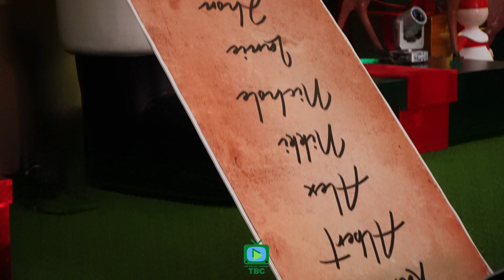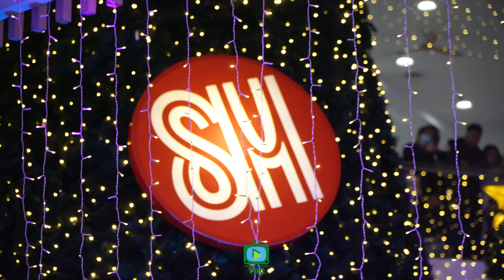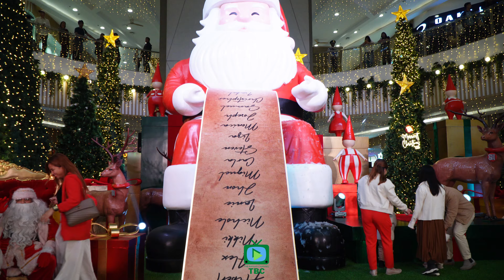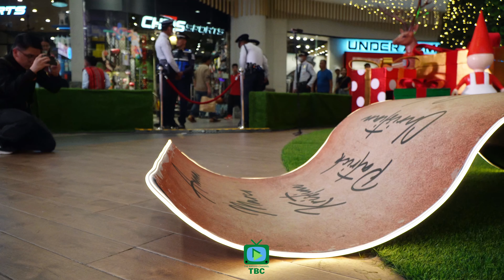SM CITY BAGUIO CHRISTMAS CENTERPIECE LIGHTING October 20, 2024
Watch the annual Christmas Centerpiece Lighting at SM City Baguio